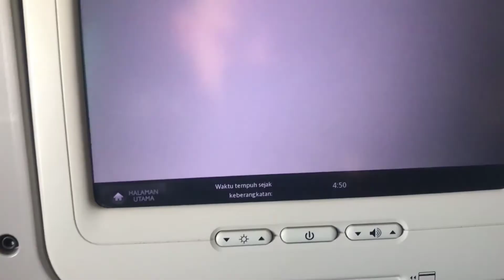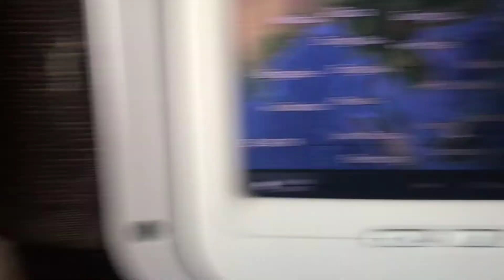Kebangga'an kita "Garuda Indonesia" cuti sebelum pandemic Incheon ~ Jakarta